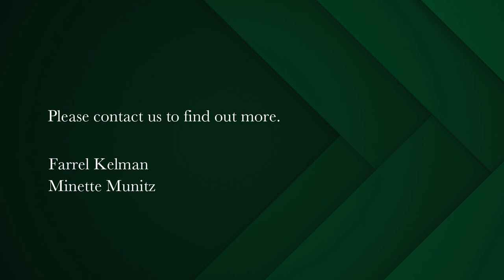2 bedroom apartment for sale in Three Anchor Bay | Pam Golding Properties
Excellent value on the beachfront.
This spacious apartment offers lovey side sea views. Open plan living areas, two bedroom with two bathrooms.

Well maintained building on the promenade. No short term lets allowed. No pets.

Off street parking available on a first come first served basis.